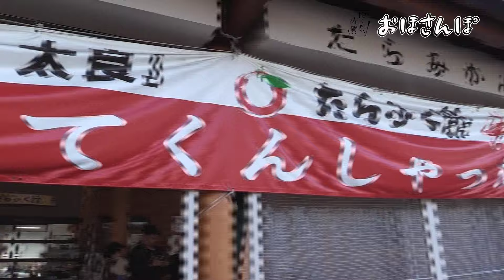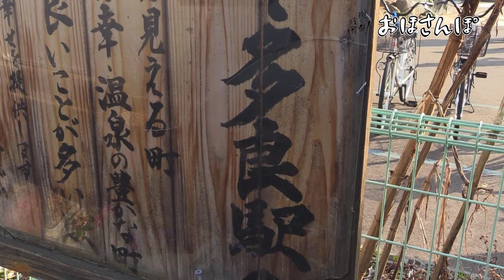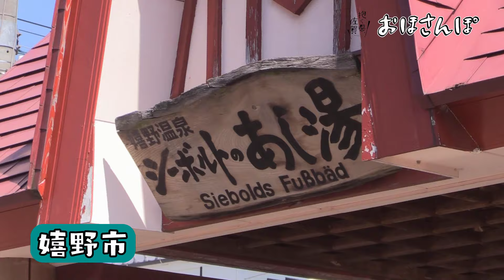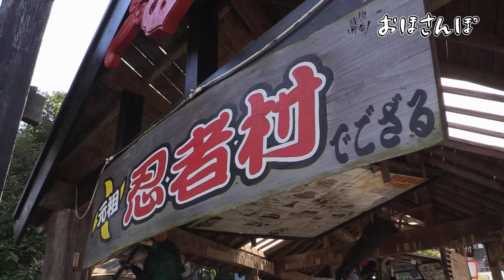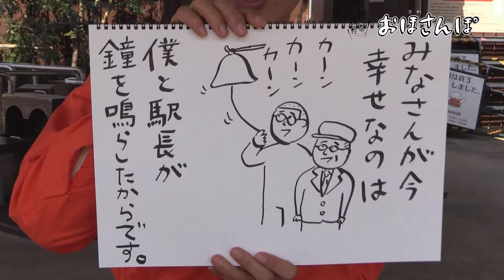おほさんぽ～おほしんたろうが「抱く県、佐賀」やってみた！～その５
今回は、太良町・嬉野市をさんぽ。抱く人に会いに行きました。

■太良町
にしだ　たつみ　さん（JR多良駅長）

■嬉野市
かみや　げんじろう　さん（日本一のインチキ芸人）

2016年２月15日（月曜日）からLINEビジネスコネクトを活用して、県民と実際­に出会い、抱き合い、交流できる観光キャンペーン「抱く県、佐賀～SAGAMONOG­ATARI～」をスタート。

このキャンペーンには、佐賀県出身で人気急上昇中のおほしんたろうが応援芸人として全­面協力。LINE公式アカウントと友だち登録して、県内6エリアを巡る動画『おほさん­ぽ～おほしんたろうが「抱く県、佐賀」やってみた！～』を県民との写真投稿企画のプレ­ゼントキャンペーンに参加。

くわしくはオフィシャルホームページをチェック！

■「抱く県、佐賀～SAGAMONOGATARI～」利用方法
（1）お持ちのスマートフォンに、LINEアプリをダウンロード（無料）。
（2）「SAGA MONOGATARI」の公式アカウント（ID:@i-daku-saga）を、LI­NE上で友だち登録。
（3）スマートフォンの位置情報とＬＩＮＥ上の情報に基づき、熱い想いを持つ佐賀県民­と出会う。
（4）出会った佐賀県民の方と、握手やハイタッチといった身体的コミュニケーションを­とり、一緒に記念写真を撮る。
（5）他の佐賀県民とも交流（(3)～(5)の繰り返し）し、新たな佐賀県の魅力を発­見する。